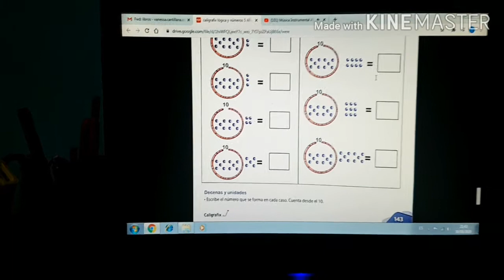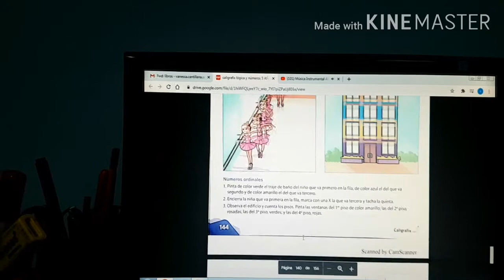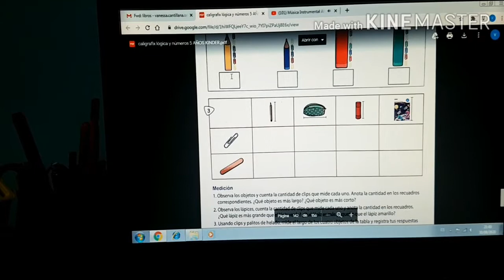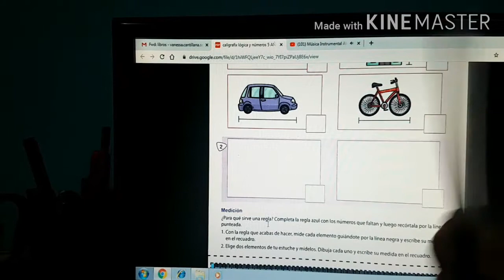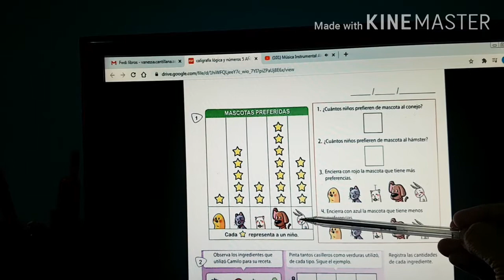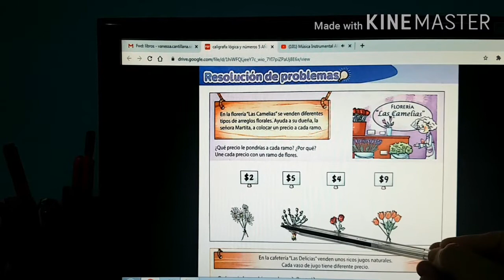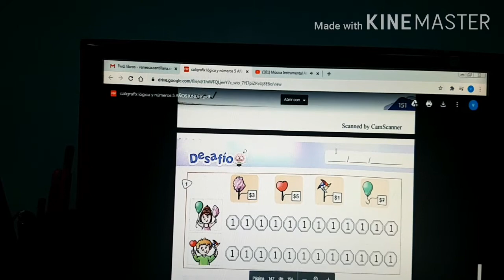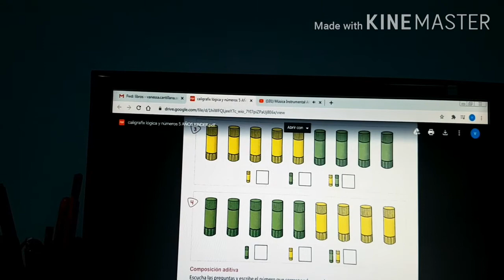Tareas "Lógica y Números"